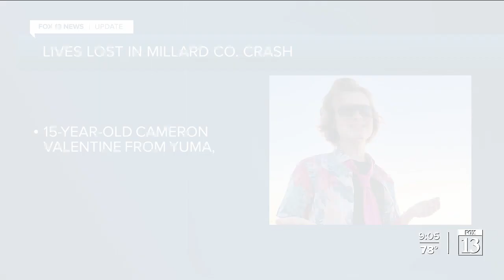First responders from deadly I-15 pileup recognized, honored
Along with local leaders in Millard County, Governor Spencer Cox and Utah Department of Public Safety Commissioner Jess Anderson expressed their gratitude for the work done by more than 100 first responders on Tuesday night.

“I pray that we will never need you again and I know that we will, five minutes from now somewhere in this state, someone wearing your badge or your uniform or your calling will be called upon and you’ll respond,” said Governor Cox, who called the group of first responders "heroes" for their everyday actions in addition to the response on July 25 on I-15 in Millard County.